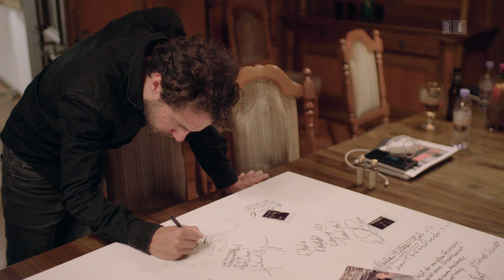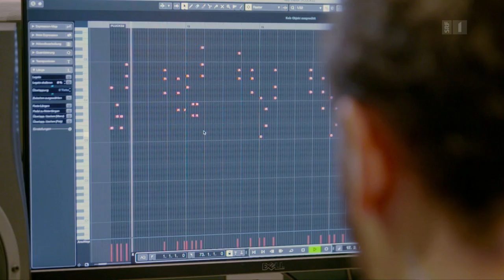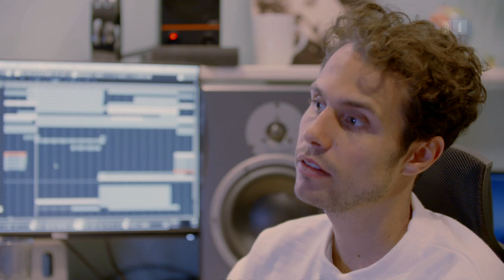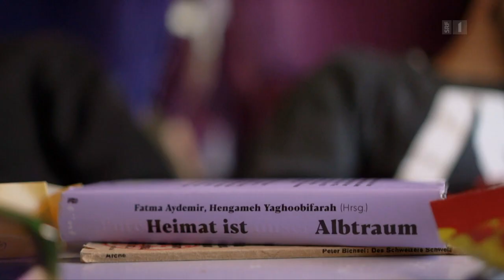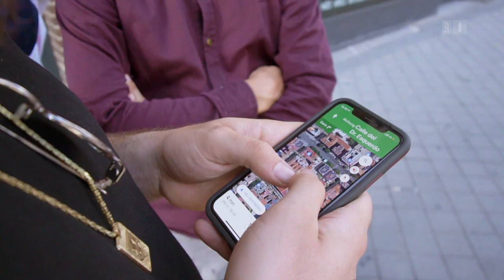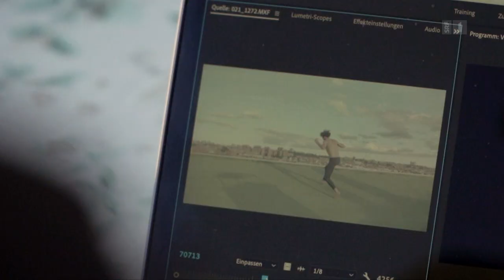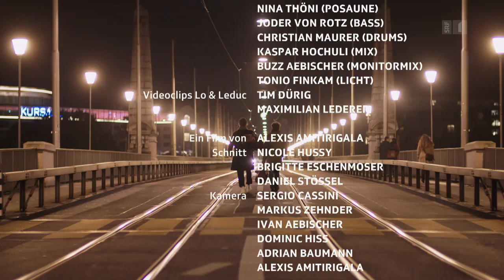Lo & Leduc im Jahr nach dem Überhit 079 – Zwei Musiker hinterfragen ihren Erfolg | Doku | SRF Dok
Es ist nur eine Zahl, aber sie steht für den Schweizer Überhit schlechthin. Im Jahr nach «079» suchen Lo & Leduc die Auseinandersetzung mit dem Land, das sie dank ihrem Hit so tief ins Herz geschlossen hat.

Auch im Jahr nach «079» ist das Echo des grössten Schweizer Hits seit Bestehen der Hitparade monumental. Die Reaktion von Lo & Leduc ist beherzt und inspiriert. Auf der Lesetour als «Häberli/Oggier» setzen sie sich mit der Schweiz und Fragen der Identität auseinander. Ihre neue EP nennen sie bezeichnenderweise «Hype». Sie stehen auf dem Gurten und beim Eidgenössischen Schwingfest vor einem riesigem Publikum und auf einer Reise nach Madrid stürzen sie sich – mal wieder – ins kreative Chaos. Und mit dem ehrwürdigen Berner Symphonieorchester wagen sie den Sprung ins artfremde Biotop der Klassik. Ein verrücktes Jahr im Zeichen von Reflexion über Erfolg, Publikum und Zugehörigkeit. Filmautor Alexis Amitirigala begleitet die grossen Berner Rap-Poeten durchs Jahr.